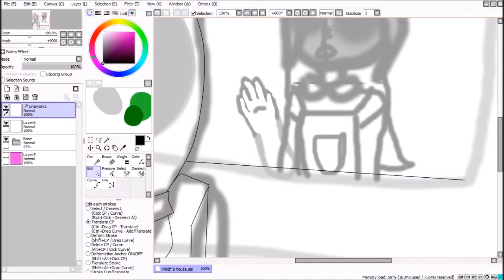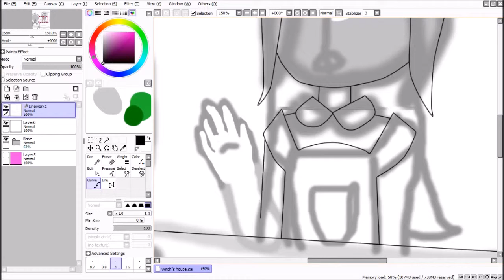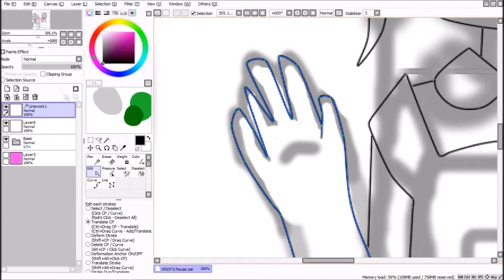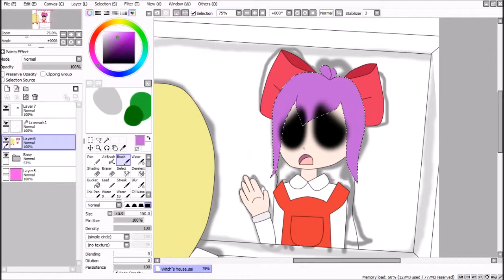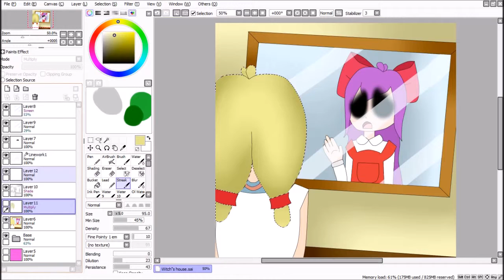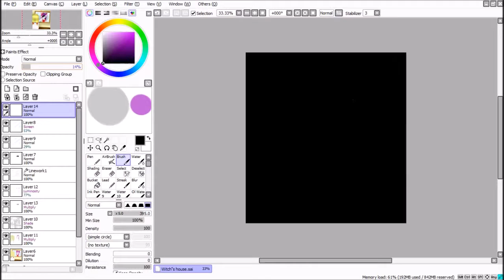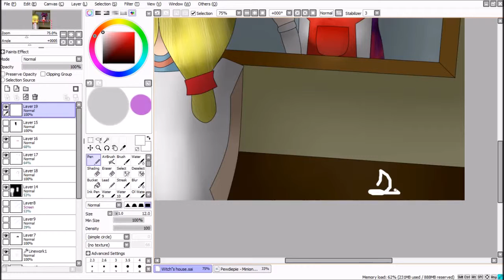Speedpaint 8 - Ellen, or Viola? [WITCH'S HOUSE]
Another speedpaint? Yes. Witch's house is a cute little RPG Horror with plenty of jumpscares. Suggested by sachi-the-ghost.deviantart.com